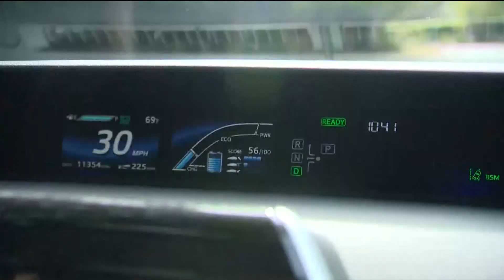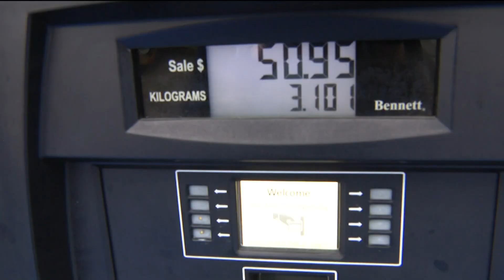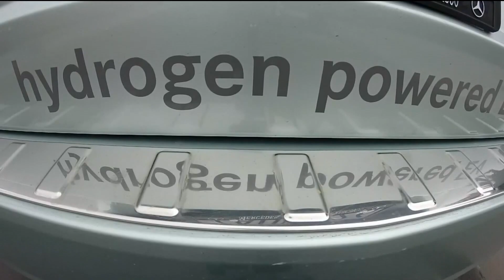As gas prices drive upward, some drivers considering hydrogen-powered alternatives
Cars powered by hydrogen fuel cells are a key part of California's plan to reduce greenhouse gas emissions and new clean air standards that go into effect in 2035. MORE